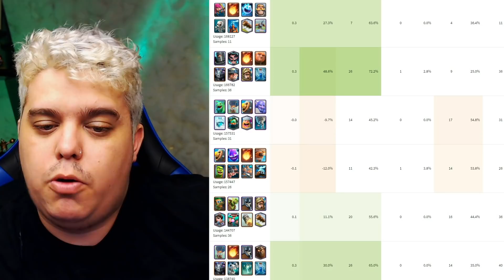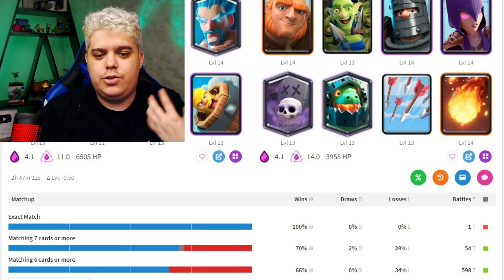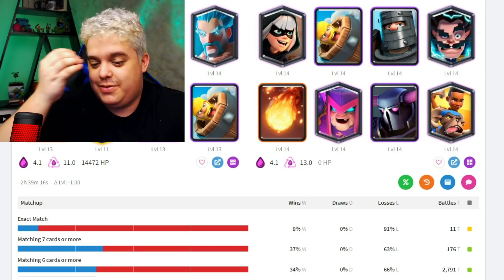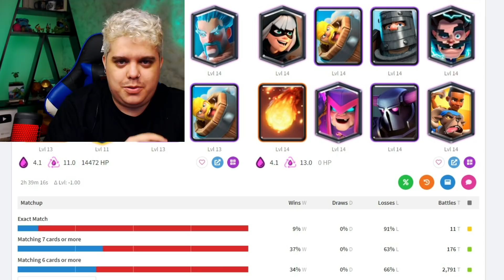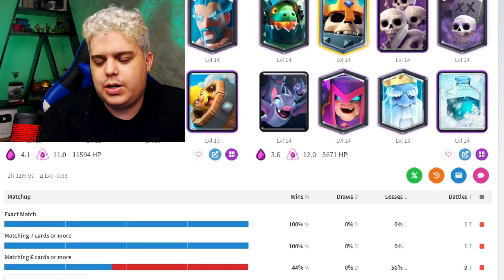O ATAQUE MAIS FORTE UNIDO DA MELHOR DEFESA DO JOGO, ESSE É O NOVO DECK DE GIGANTE ELETRICO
Eiiiiiiiiiii mais um video de clash royale no canal mais tecnico do youtube!!!
Hoje trago o novo deck de GIGANTE ELETRICO QUE TA MUITO FORTE NO META ATUAL